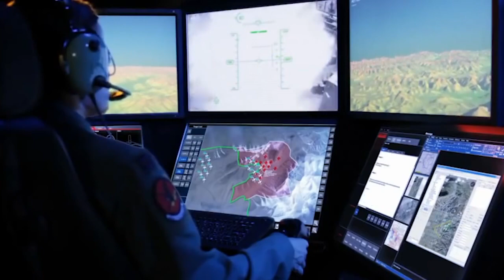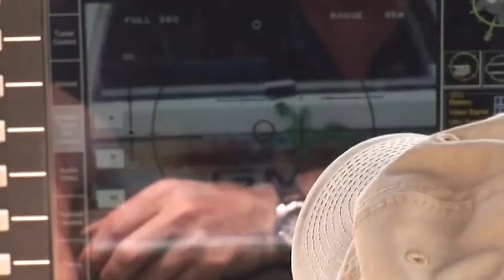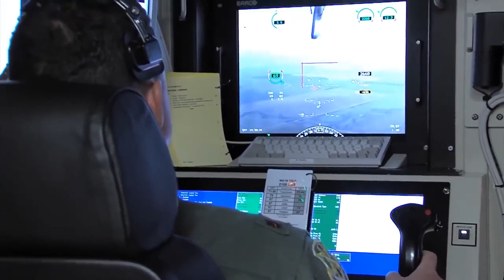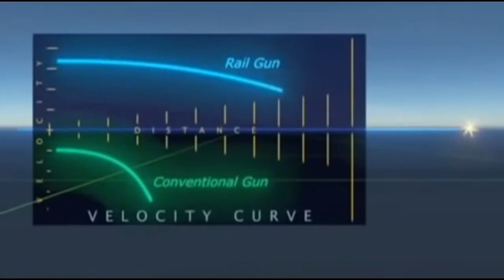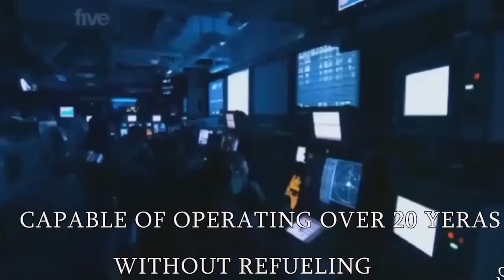10 Most Powerful Weapons In The World